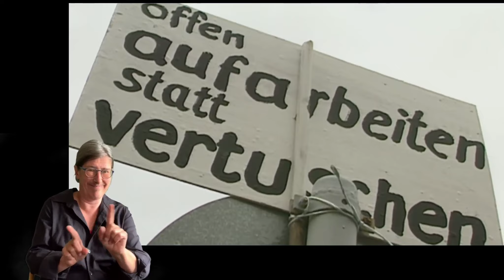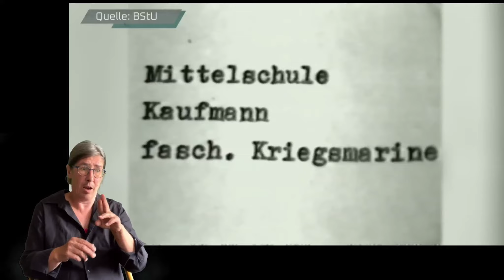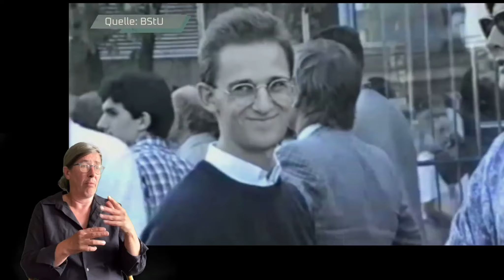GESCHICHTE (1945 bis 1990) Station 9b Stasi Kurzdoku mit DGS